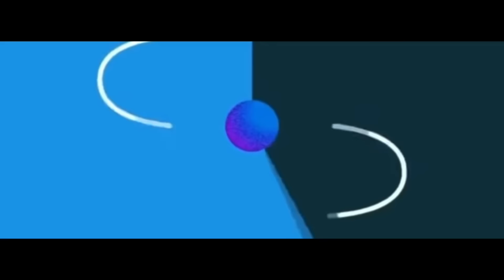Loubuk ta Singju chaba | chak phong2 sabaga | esei su saktok a| koichen chelle ❤️